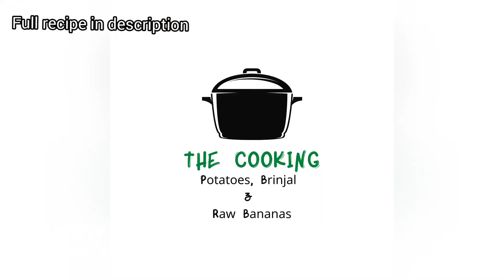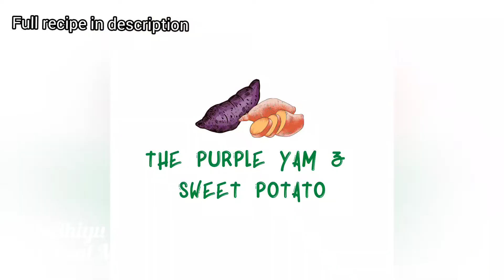Gujarati Undhiyu | Made with ❤️ by Jesal M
- About the dish :

Undhiyu is a one pot vegetable casserole dish that is the hallmark of Gujarati vegetarian cuisine.

- The Recipe :

Step 1: The Greens

Fresh Green Chick peas (Harbhara)- 50gm
Helda Beans (valor papadi)- 150gm
Broad Beans (surti papadi) - 150gm
Lima bean seeds ( lilva / tuer na dana) - 150gm
Ivy Gourd ( Tendli ) - 100gm
Carom seeds - 1 teaspoon
Salt to taste
Cooking Soda - 1/4 teaspoon
Sugar (optional) (to maintain the green colour) - 1 teaspoon

For the stuffing of Potatoes, Brinjal and Raw Banana:

Gram Flour (Besan) -3Tblspn
Ground Peanuts - 3Tblspn
Asafoetida- 1/4Tspn
Corriander & Cumin Powder - 8Tblspns
Turmeric - 1/4th Tspn
Garam Masala- 1/4Tspn
Green Chilli & Ginger Paste - 1.5 Tspn
Grated Coconut- 3 Tblspns
Chopped Corriander- 2
Tblspns
Oil - 4 Tblspns
Sugar - 2 Tspns
Lemon Juice - 1 Tblspn

For Muthias (methi balls):

Gram flour(Besan) -100gm
Fresh Fenugreek leaves chopped (Methi) - 1/2cup
Salt - To taste
Turmeric Powder- 1/4th Tspn
Red Chilli Powder- 1 Tspn
Green chilli and ginger paste - 1 Tspn
Cooking Soda - 1/4th Tspn
Oil - 3 Tblspns
Sugar - 3 Tspns

For the green Masala :

Ginger sliced - 3”pc
Chopped Corriander- 1cup
Green garlic - 1/4cup chopped
Grind the above into a paste .
Oil - 1cup

For Purple Yam and Sweet Potato:

Mix the above and grill in the oven.

Garnish with Grated Coconut and chopped corriander.

Undhiyu is a one pot vegetable casserole dish that is the hallmark of Gujarati vegetarian cuisine. Generally preparing undhiyu takes a lot of time and needs patience. Traditionally the veggies are cooked or fried in batches.

This delicious recipe of surti undhiyu does not take much time, as all the veggies along with the Methi muthia are steamed in a pressure cooker. Though, if you want you can also cook the veggies in a large pot or pan. Thus the recipe is easy as well as healthy.

Undhiyu is so called as it is derived from the Gujarati word “undhu” which means upside down. Traditionally the entire dish is cooked in earthen pots (called ‘matlu’ in Gujarati). The pots are sealed and placed upside down in a fire pit dug in the ground. The slow cooking in the earthen pot gives the dish a rustic flavor and taste.

Undhiyu is made during winters in southern Gujarat, as some of the veggies added in it are only available in the winter season.

The veggies added in undhiyu are root veggies like purple yam (kand), regular yam, sweet potatoes and baby potatoes. The other veggies added are small brinjals, raw or ripe bananas, ivy gourds and Indian flat beans or surti papdi. Fresh pigeon peas (tuvar lilva) are also added.

In the absence of fresh pigeon peas, you can also add fresh green peas or fresh chickpeas. lilva or fresh pigeon peas are also added in lilva kachori recipe which is also made during winters.